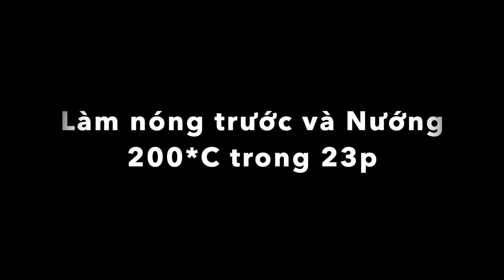Chocolate Banana Cake | HEALTHY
Thành phần :
- Bột yến mạch : 190g
- Bột cacao : 30g
- Đường thốt nốt : 80g
- Sữa chua ko đường : 100ml
- Trứng : 1 quả
- Baking soda : 1/2 tsp
- Baking powder : 2 tsp
- Bột quế : 1/2 tsp
- Muối : 1/4 tsp
- Chocolate chip : 50g
- Chuối : 250g
- Vanila : 1 tsp
- Dầu dừa : 60ml
Nướng : 200*C trong 23p